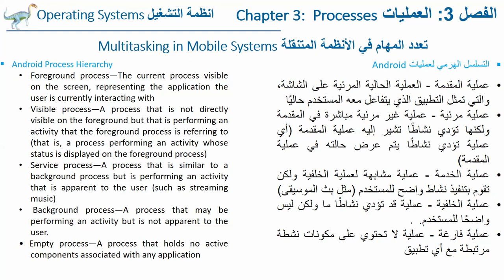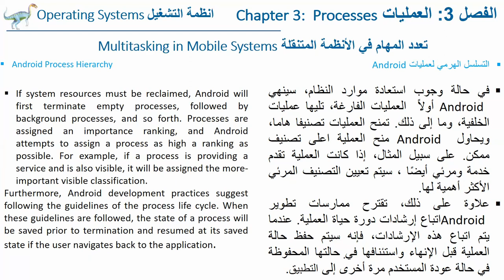Multitasking in Mobile Systems تعدد المهام في الأنظمة المتنقلة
تعدد المهام في الأنظمة المتنقلة
Android  التسلسل الهرمي لعمليات
Android Process Hierarchy